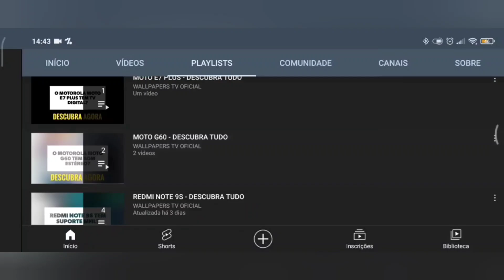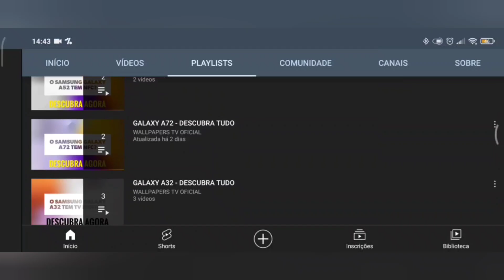🔴 O IPHONE 12 TEM ENTRADA PARA CARTÃO DE MEMÓRIA?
No vídeo de hoje respondo se o Apple IPhone 12 tem suporte para a entrada de cartão de memória, e a resposta é não. O IPhone 12 não tem suporte para a entrada de cartão de memória, assim não tem como expandir o armazenamento do aparelho, infelizmente.